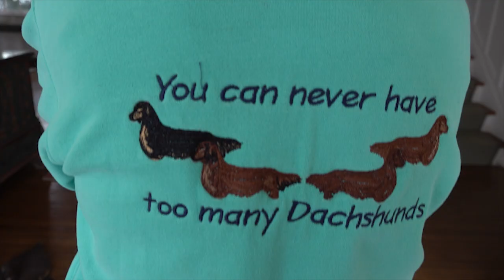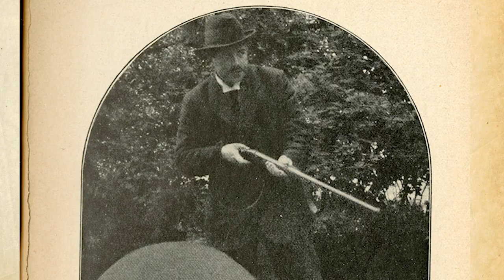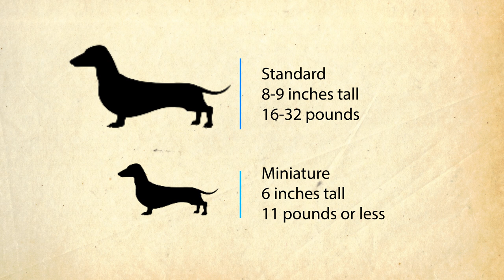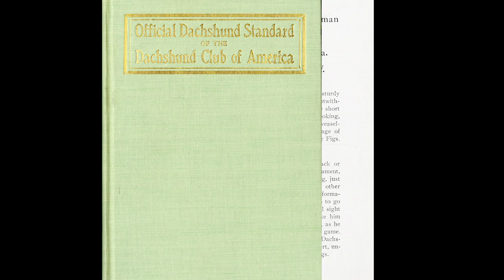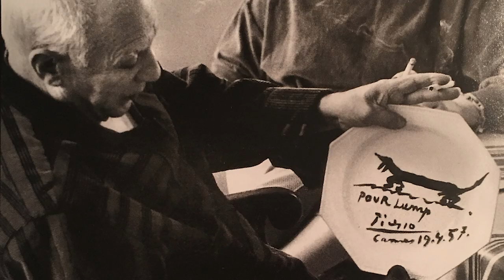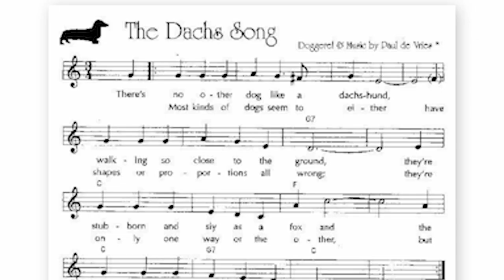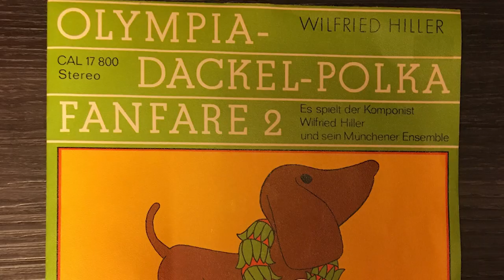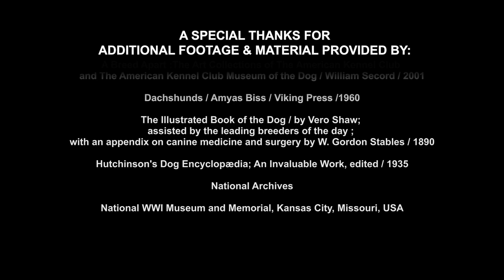Meet the Breeds: Dachshund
It’s hard to say what’s more popular, hot dogs or the delectable breed they resemble -- the adorable Dachshund.  Up Next on Meet the Breeds.  The Dachshund!